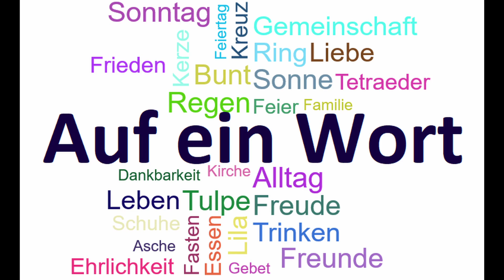Auf ein Wort... 10.04.22